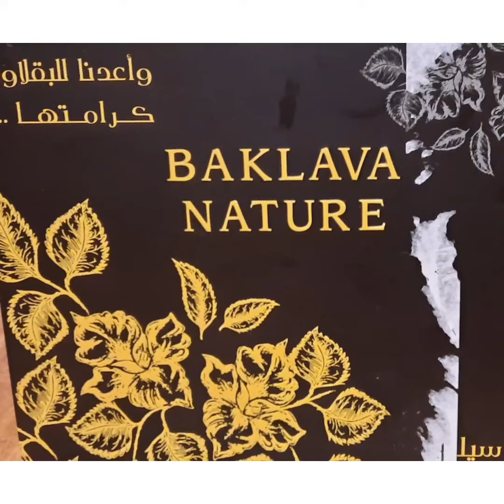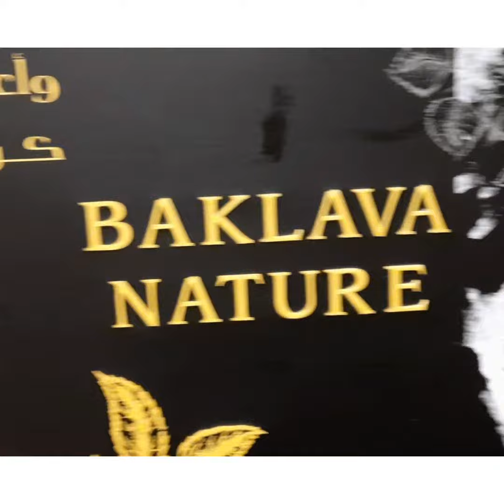SWEET BAKLAVA NATURE#SHORT VIDEO MOMMY JANET VLOG